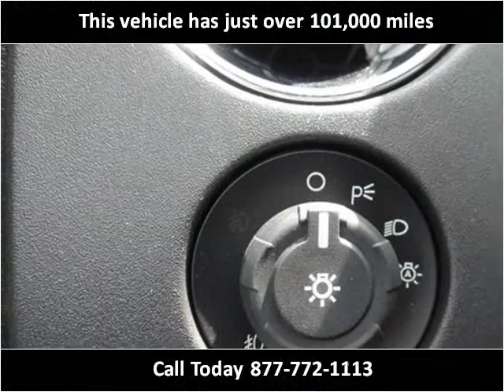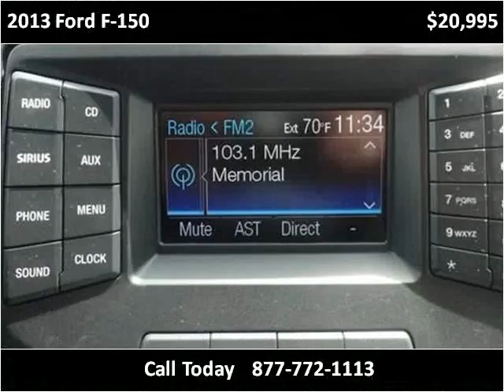2013 Ford F-150 Used Cars Mt Pleasant MI